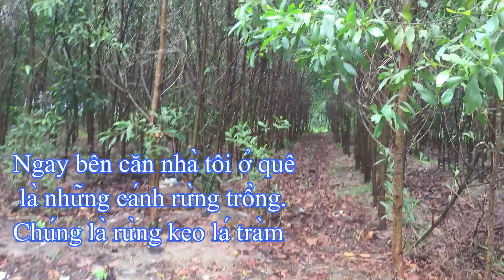Nhà ở bên rừng THẬT THÚ VỊ - Những chuyện LẠ, quen | THÍCH TRỒNG CÂY TV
Nhà tôi ở quê khi xưa là rừng. Do chiến tranh, cư dân nhiều xã, huyện của Quảng Trị được di dân về đây, cưa cây làm nhà, đốt rừng làm rẫy. Nay đất đai cằn cỗi, không trồng được hoa màu, dân lại sống được bằng nghề trồng rừng. Nhà ai cũng ở bên bìa rừng. Riêng nhà tôi ở cuối thôn, 4 phía là rừng, quanh năm mát mẻ, yên bình, muốn ăn gì có nấy, cây thuốc nhiều vô kể

For Work:
434 Phan Huy Ích, phường 12, quận Gò vấp, TP.HCM,
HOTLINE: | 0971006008